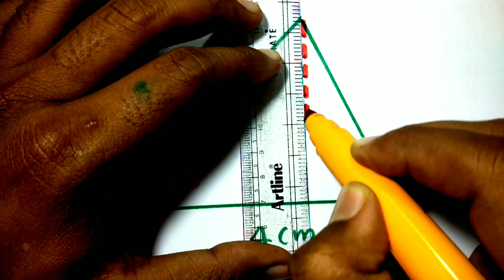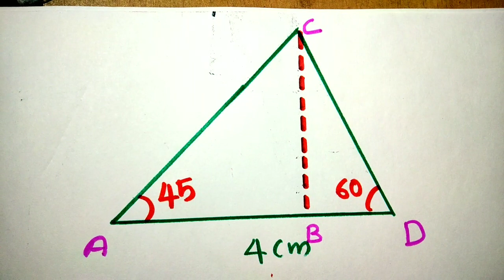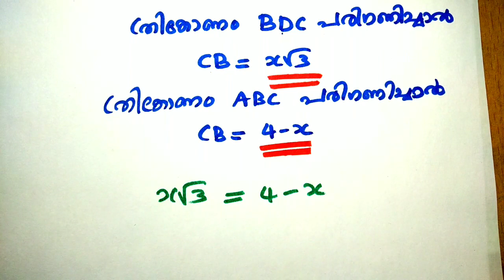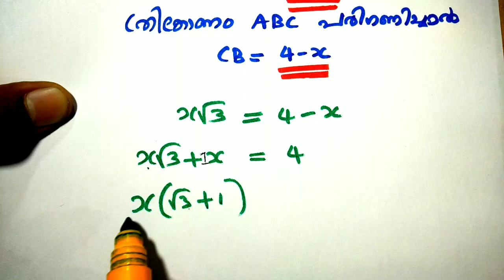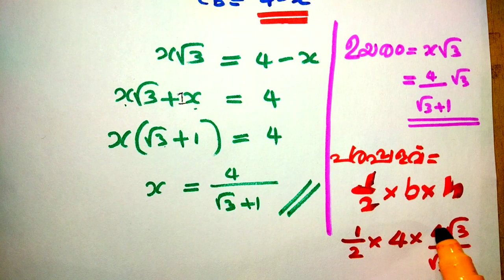sslc maths Trigonometry ത്രികോണമിതി part 5 Text book problems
MATHS WORLD FPV
Trigonometry
ത്രികോണമിതി
chapter 5